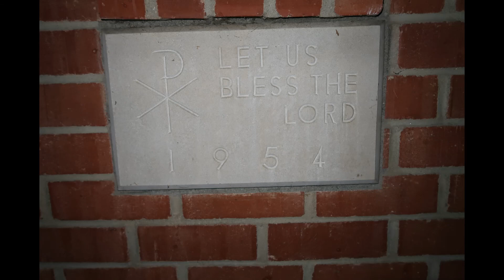ROSENHEIM MANSION INTRO VIDEO pt1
Hello everyone! 💋💘😜
I have always been a huge horror fan and I came across the Rosenheim mansion because of the show American Horror Story Murder House Season One.
This house was built by famous architect Alfred Rosenheim in 1902 and it was to believe a prohibition hideout in the 1920s with huge basement tunnels.
On October 2020 for the days of Halloween weekend, 6 fans were chosen to spend the night in the basement! and I was one of the lucky winners!
PLEASE LET ME KNOW WHAT YOU THINK !!! LOVE YOU XOXO JENSCARLET ;)
Add me on INSTA: jennipelayo